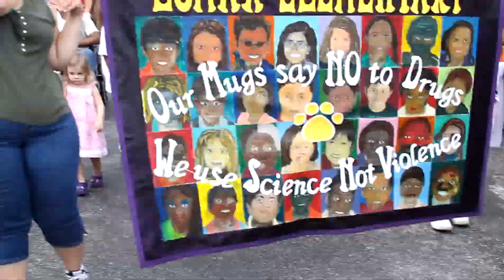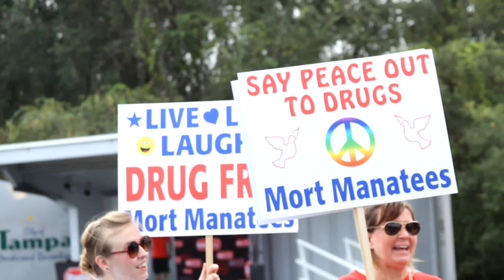Copy of Too Good For Drugs Walk & KidsFest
All schools walk to keep kids,teens and adults off of drugs (MendezFoundation.org) Event at Mosi Meusum of Science in Tampa Florida